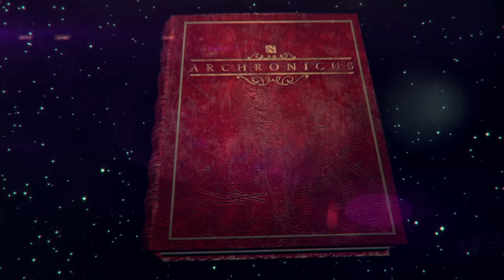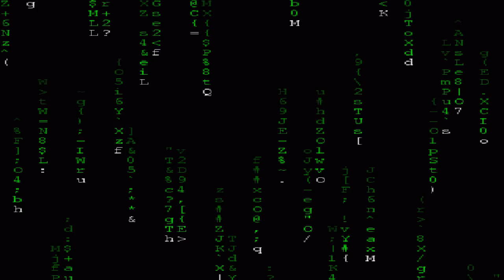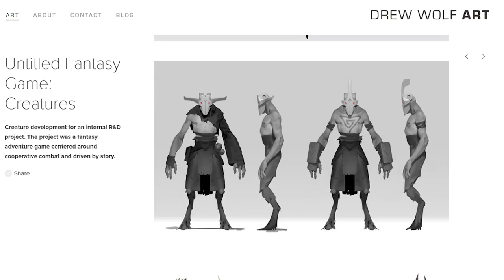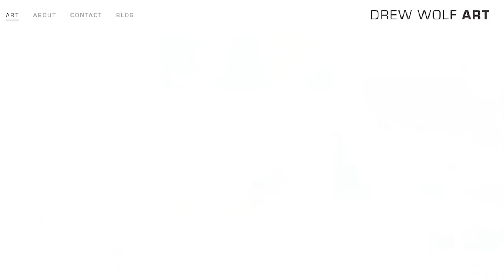Dota Loregasm: Secrets of the Dueling Fates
►New to the channel?

►Special thanks to Marry Mind, Rimebane, Nauth le Roy, and Nerbert the Goat Charmer for producing some of the artwork for this video!

Take a deeper look at Drew Wolf's artwork for Dota 2!

►Production Manager: Richard C

►Shout-out to all of our patrons for making this video possible!